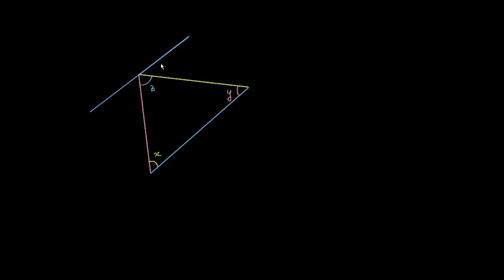La somme des angles d'un triangle